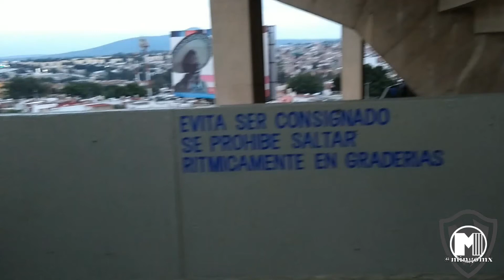Estadio Jalisco Atlas Vs America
Ingresando al estadio Jalisco para ver el juego de Atlas Vs

30 de Agosto

Atlas 3-0 América